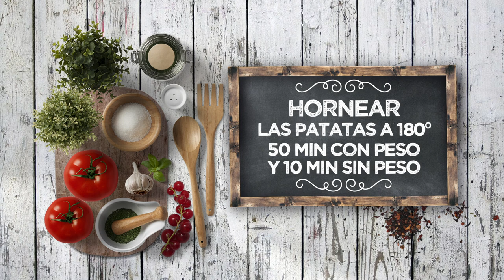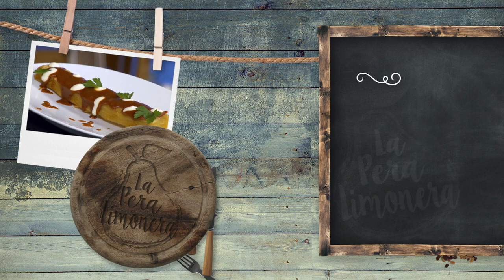PAPAS BRAVAS HOJALDRADAS - LPL PGM 2040 RECETA 1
Ingredientes para 4 personas:
6 papas variedad agria.
Para la salsa brava, 4 dientes de ajo, 2 cebollas moradas, 1/2 cucharada de pimentón picante, 1 cucharada de pimentón dulce, 40 g de harina, 1 cucharada de tomate concentrado y 500 g de caldo de ave.
Además, mayonesa, sal, pimienta negra y aceite de oliva virgen extra.

Elaboración:
Laminamos los ajos y los doramos en una sartén con un poco de aceite de oliva. Agregamos las cebollas picadas, salamos y dejamos que se pochen. Añadimos un poco de tomate concentrado, removemos y dejamos que se cocine. Agregamos los pimentones, el dulce y el picante, al gusto de cada cual. Ponemos la harina, removemos y cocinamos.
Añadimos el caldo caliente, volvemos a remover, y dejamos cocinar hasta que la salsa espese. Luego la trituramos para que quede fina.
Por otro lado, pelar, lavar y cortar muy finas las papas en la mandolina.
Forrar una bandeja con papel de horno –o dos bandejas de aluminio, tipo barbacoa-y la aceitamos. Empezar a montar capas de patata sazonando al final. Terminar con un chorrito de aceite de oliva virgen extra en la última capa.
Poner papel de horno encima y otra bandeja igual, con peso, por ejemplo, sal gorda, para que ejerza una ligera presión. Hornear a 180° durante 50minutos. Después, dejar templar, retirar la bandeja y hornear 10minutos más sin la bandeja con peso.
Dejar reposar y enfriar a temperatura ambiente. Desmoldar, cortar en tiras gruesas y freír en abundante aceite de oliva virgen extra.
Para emplatar, servir los bastones de patata secos y sazonados con la salsa brava y puntos de alioli.